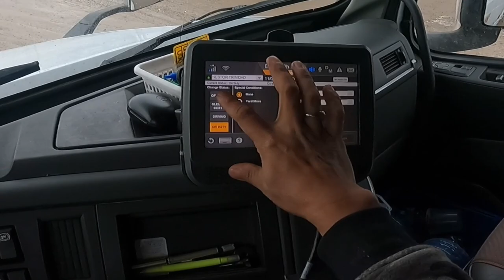Newly license Truck Driver Share his future plan in Trucking ~ Lakay Trucker🇨🇦 [EP130]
#￼viralvideo
rookiedriver
truck driver
dangerous
slippery
icy road surface
winter drive
driving
block ice
Moose Bumper
Herd Moose bumper
Moose Bump
Collision
Body Shop
Truck Body shop
Towing Company